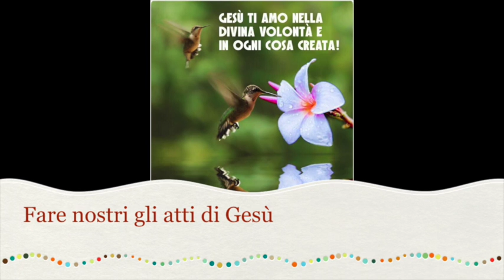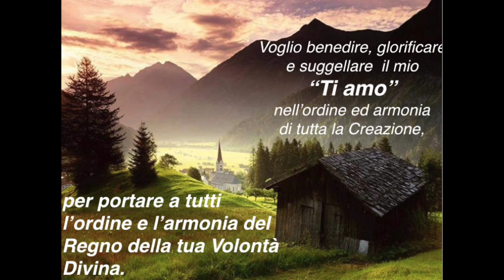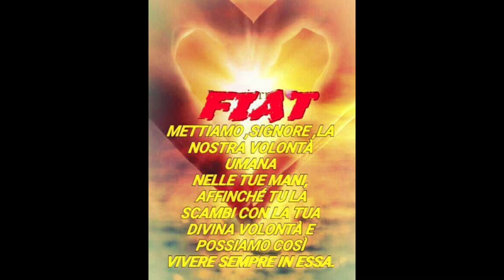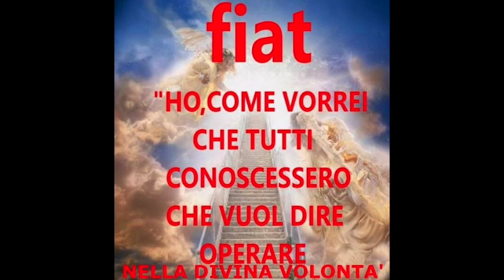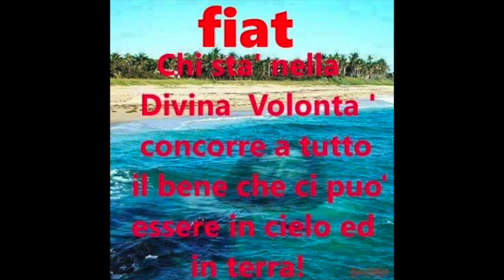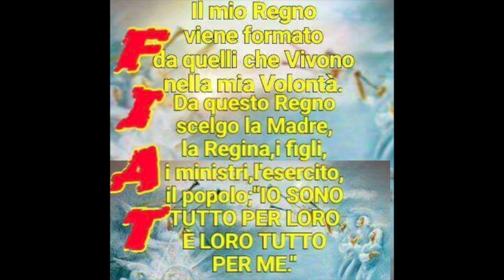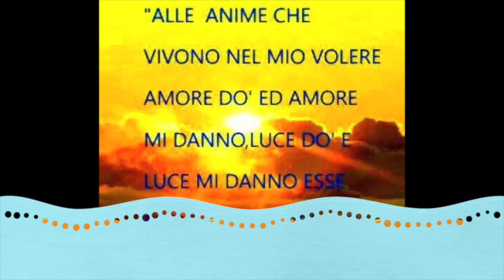Fare nostri gli atti di Gesù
La vita di Gesù a Nazareth e gli atti fatti da Gesù per noi sono il regalo più grande, secondo solo alla Passione. Imparare a prendere e fare nostri tutti gli atti di Gesù. Domenica 23 Luglio 2017